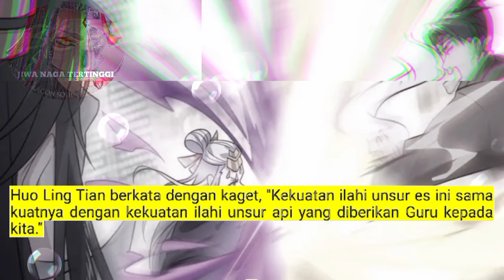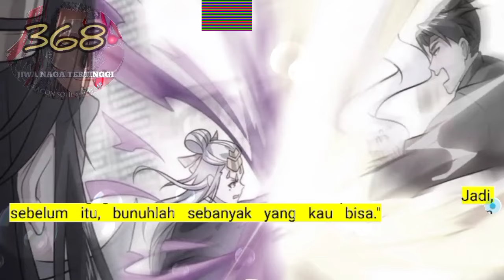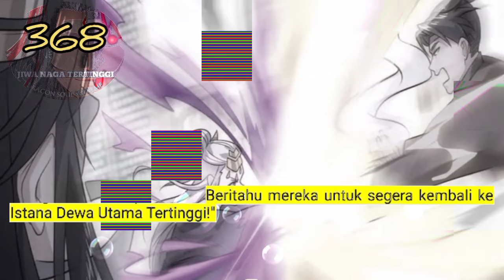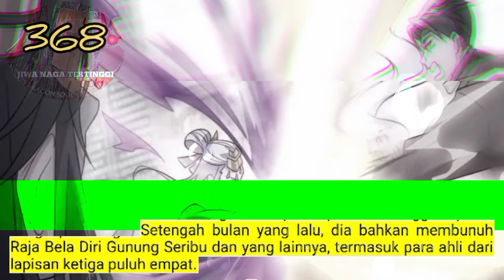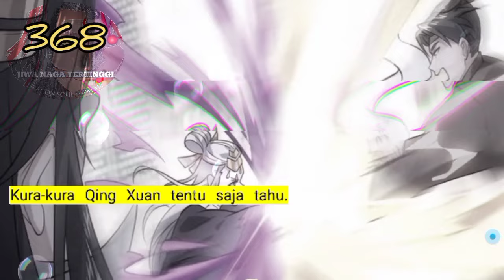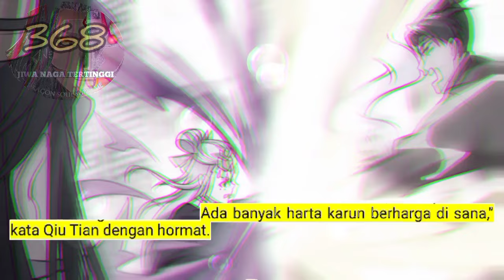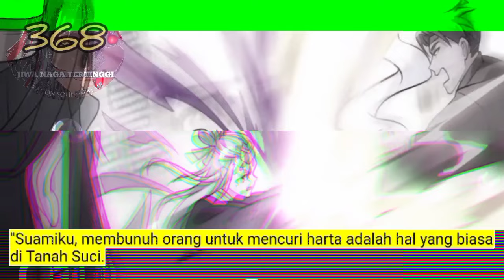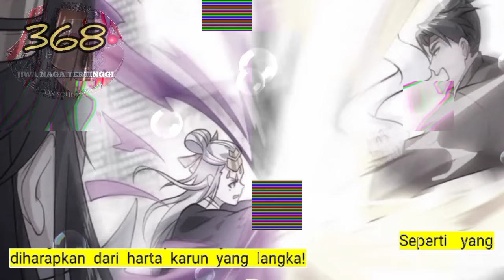Jiwa Naga Tertinggi season 368